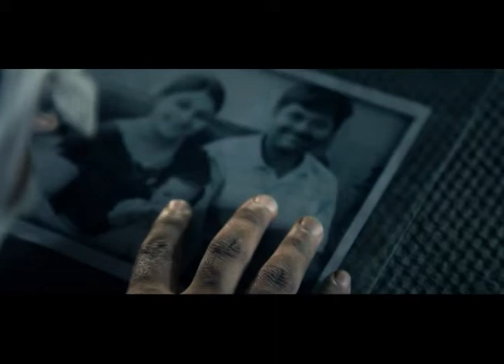Trapped (Short Film) by Rushil Shah Mikhil Musale Leon Sarosh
Shot of 5D MK II
24-105 L Lens
Adobe Premiere